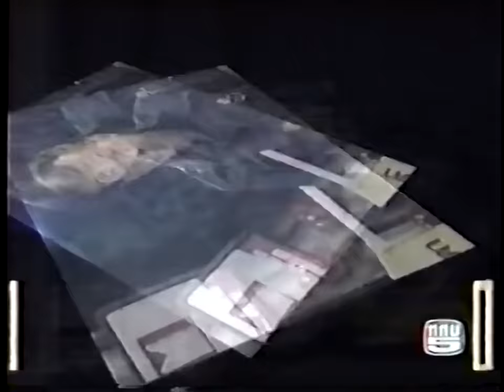Nuatharonee Wor Taweekiat vs Superlek Sorn Issarn | Golden Era Muay Thai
Nuatharonee vs Superlek, Lumpini Stadium Muay Thai

uploaded by:
Boxing Works
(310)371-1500